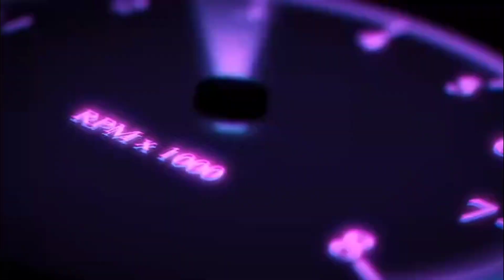Summernats 34 Biggest horse power party 💪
Summernats 34 biggest horse power party In Canberra ACT Australia 🇦🇺